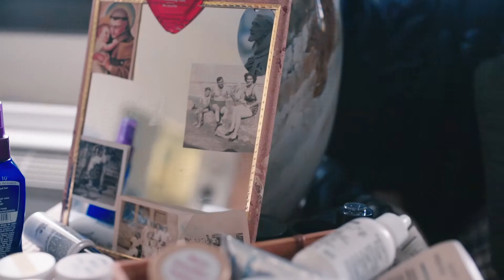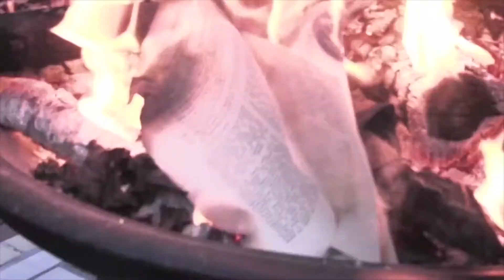Cupo Directors Reel HD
Anthony Cupo is the award-winning executive producer and the editor of the film Concussion which recently sold to RADiUS at the Sundance Film Festival. He started his career art directing event shows like the MTV Movie Awards, two Super Bowl half time shows, and CMT Country Music Awards. In the role of writer/director, he oversaw multiple projects for clients such as Viacom, HBO, Remy Mártin USA, Warner Music Group and the Emmy nominated Believe: The Eddie Izzard Story.